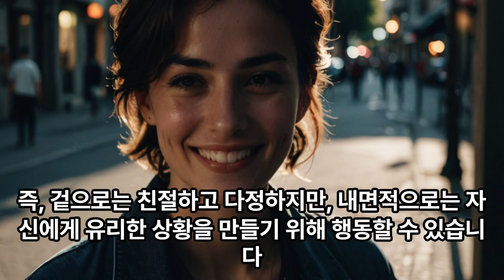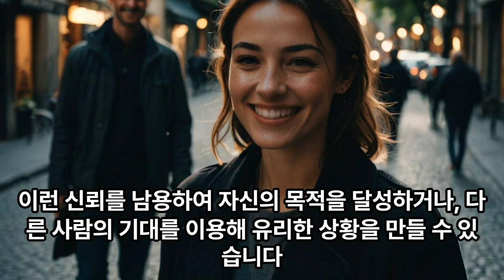착해보이는사람조심해야할결정적3가지#구독좋아요는사랑입니다